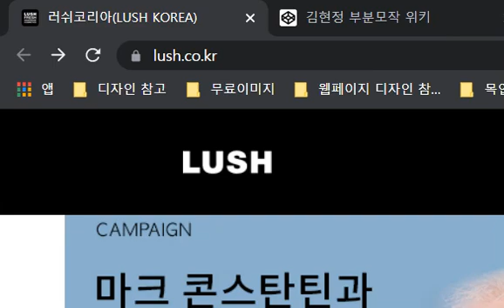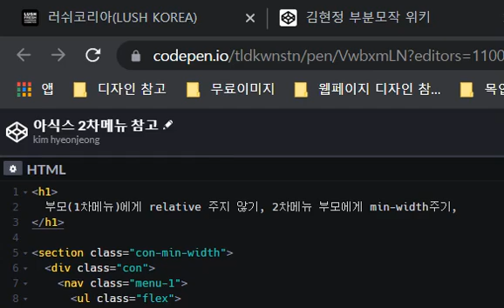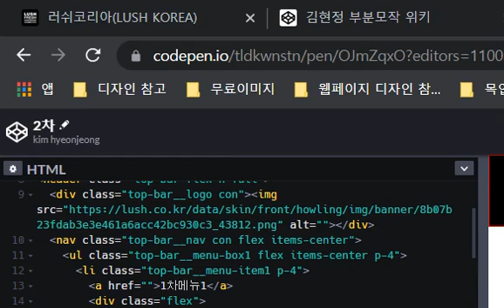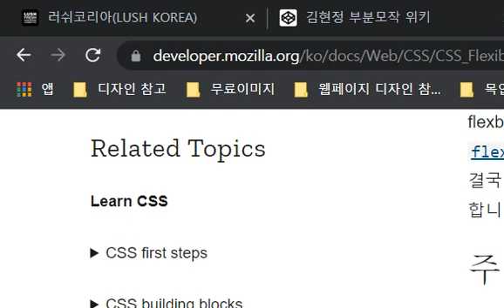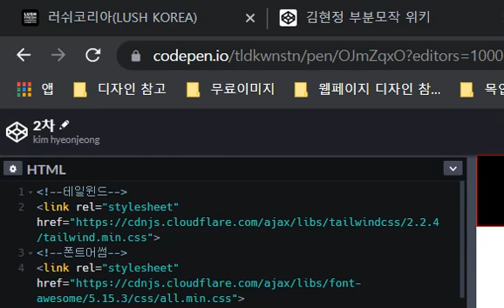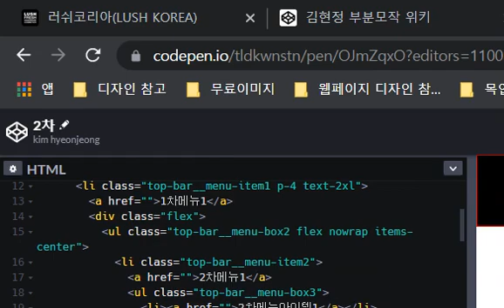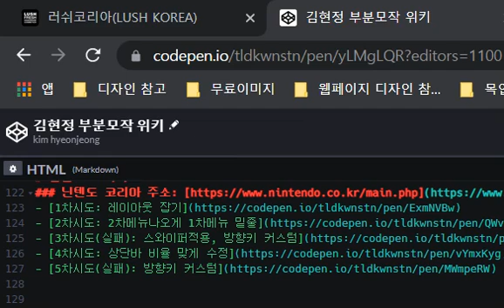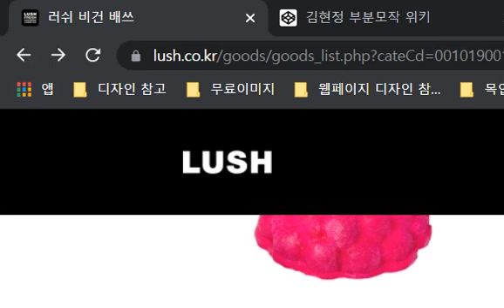복습 VLOG 2021 07 31,08 01